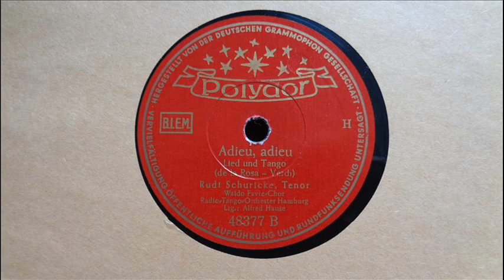Adieu adieu - Rudi Schuricke